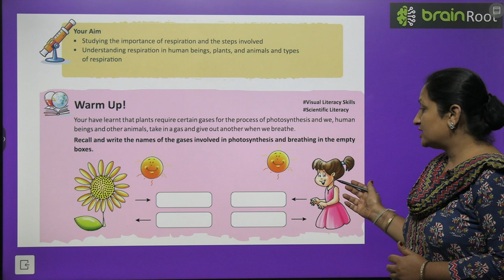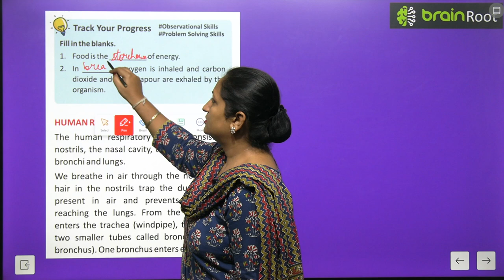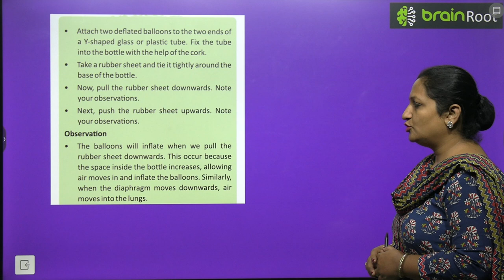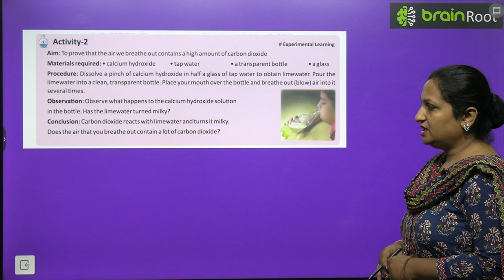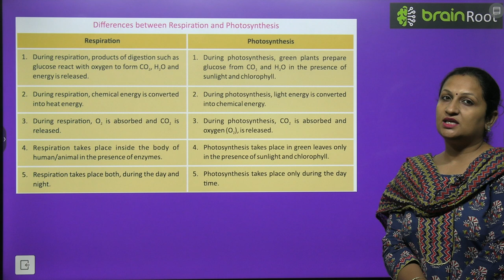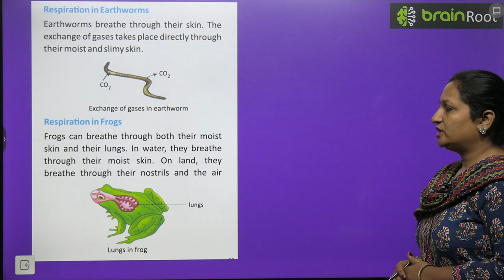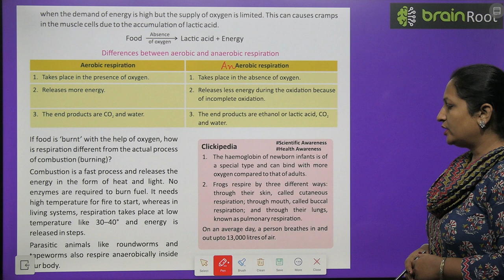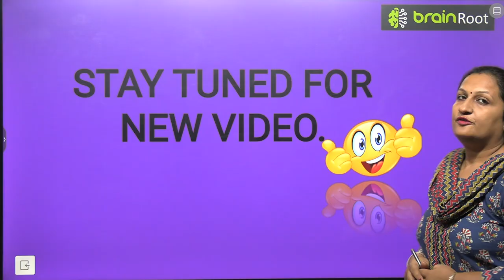BRAIN ROOT SCIENCE CLASS 7 CHAPTER 6 RESPIRATION IN ORGANISMS